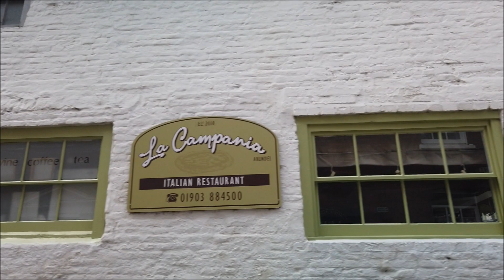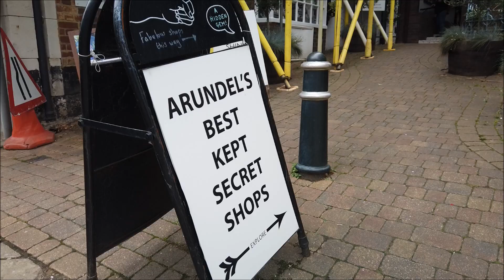Arundel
Arundel is an historic town in Sussex, famed for its castle and many Listed buildings.  This is a short walk around the main town.